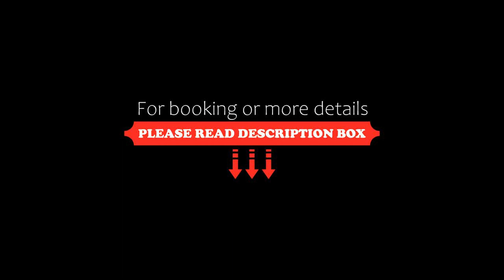Hotel Santiago, Milano Marittima, Italy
About Property:
You're eligible for a Genius discount at Hotel Santiago! To save at this property, all you have to do is sign in.
Offering free parking and free Wi-Fi, Hotel Santiago is set only 150 m from Milano Marittima’s beach. This family-run property features air-conditioned accommodation, a traditional restaurant and discounted rates at nearby beaches.
Bright and colourful, all rooms at the Santiago come with a balcony and panoramic views, many with a sea ...
Property Type: Hotel
Address: Viale 2 Giugno 42 , 20162 Milano Marittima, Italy
Searching For
1. Hotel Santiago - Milano Marittima - Italy
2. Hotel Santiago - Milano Marittima - Italy Address
3. Hotel Santiago - Milano Marittima - Italy Rooms
4. Hotel Santiago - Milano Marittima - Italy Amenities
5. Hotel Santiago - Milano Marittima - Italy Offers and Deals
Audio Credit:
Track Title: Subway Dreams
Artist: Dan Henig